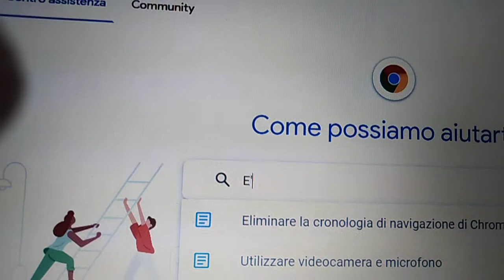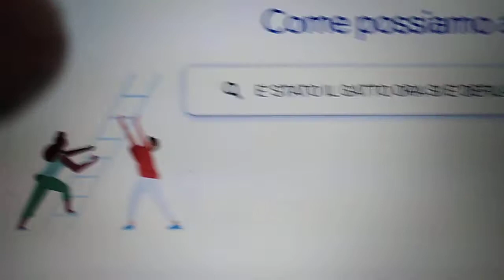(1.872) 83" 31A 184* UN PROBLEMA DI NOME CHAMPAGNE (GATTA). DI STUPIDOZZI...